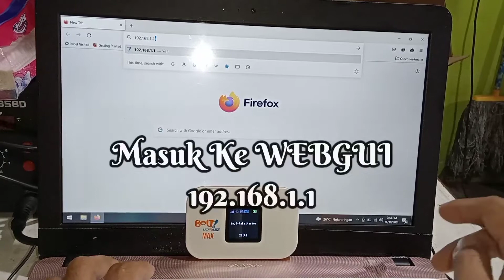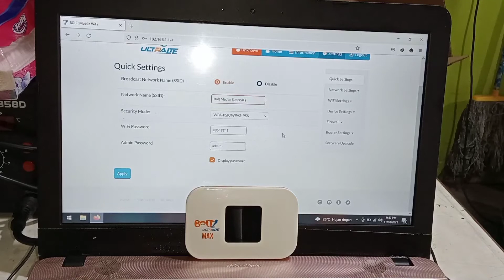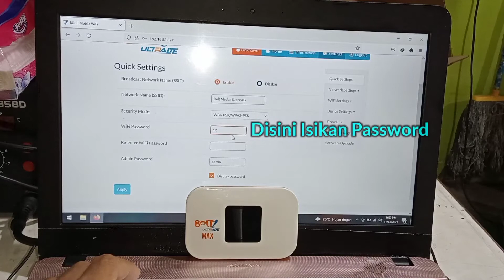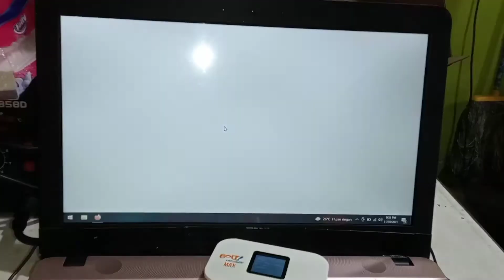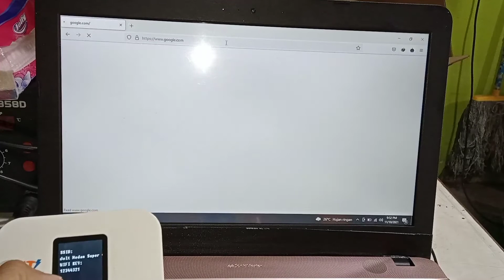Cara Ganti SSID dan Password Modem Bolt Aquila Max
*Ingin Memberikan Uang Tip Sebagai Rasa Terima Kasih Atau Dukungan Channel ini:*

Bagi Yang Ingin Membeli Modem Wifi (MiFi) Ke Admin Channel Youtube: IlmuPadi Om, Boleh Langsung Chat WhatsApp ini Ya: *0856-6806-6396*

✳️SILAHKAN DIBELI❇️
_Bolt Aquila Max 4G Unlock_